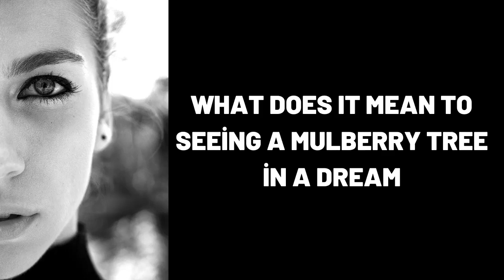What Does It Mean To Seeing a Mulberry Tree in a Dream?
Wat beteken dit om 'n moerbeiboom in 'n droom te sien?,
Was bedeutet es einen Maulbeerbaum in einem Traum zu sehen?,
ماذا يعني رؤية شجرة التوت في المنام؟,
Yuxuda Tut Ağacı görmək nə deməkdir?,
梦见桑树是什么意思？,
Que signifie voir un mûrier dans un rêve ?,
सपने में शहतूत का पेड़ देखने का क्या मतलब होता है?,
¿Qué significa ver un árbol de morera en un sueño?,
Cosa significa vedere un albero di gelso in un sogno?,
Что означает видеть во сне Тутовое дерево?,
dream,
dreams,
dream interpretation,
dream dictionary,
in a dream,
dream meaning,
sleepy soles,